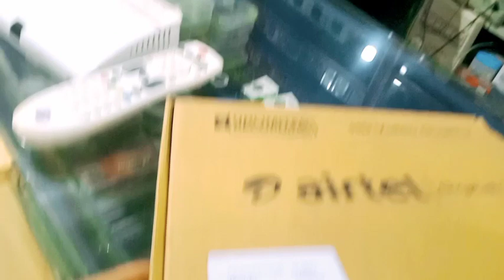Mendi Bazar chi re.baa.